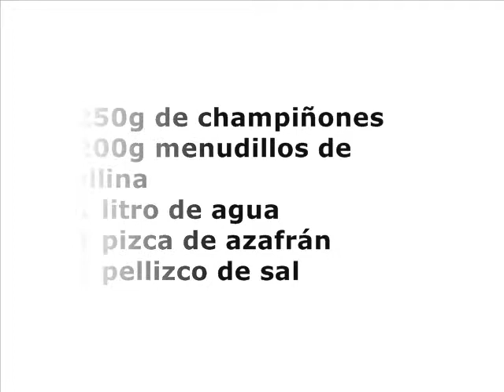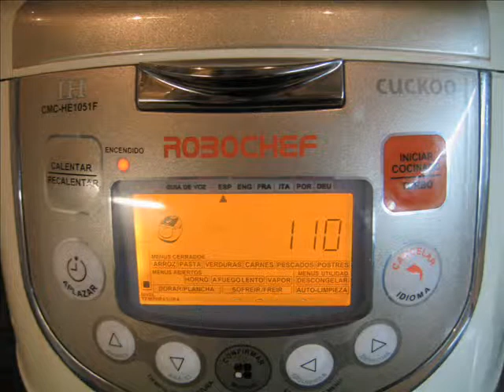Sopa de menudillos con champiñones